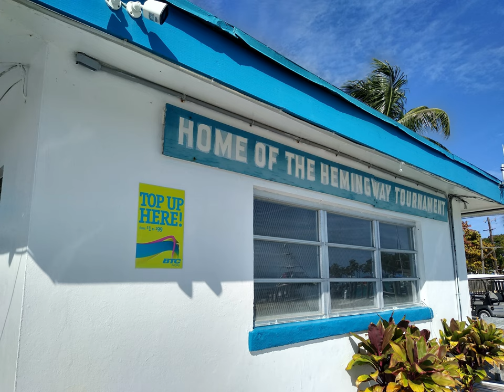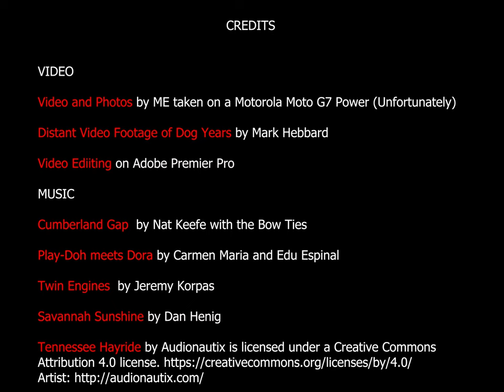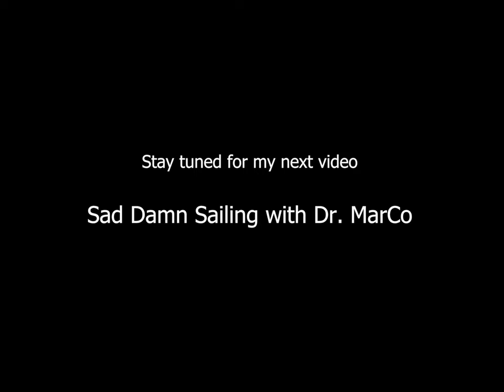The Crossing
This is a documentary I made about my sailing adventure to Grand Bahama in January 2022. I moved to Grand Bahama from Tennessee to start a new job at Western Atlantic University School of Medicine. Along the way I spent 5 days on the magical island of Bimini. I hope this is the start of many videos to come of me and my dog Wilson sailing the beautiful blue waters of the Bahamas.